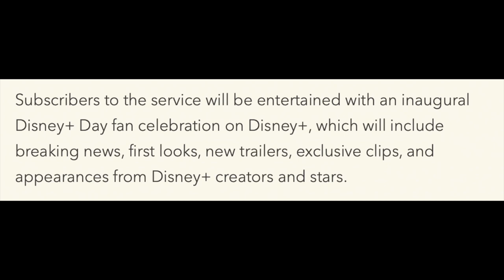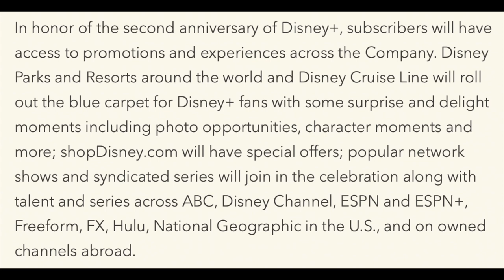Disney+ Day info | Olaf Presents, Ciao Alberto, The Book of Boba Fett, Ms Marvel and more!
On the 12th of November 2021 Disney will have their first ever Disney+ day and a ton of new content will be released!  Titles include Shang-Chi and the Legend of the Ten Rings, Jungle Cruise, Home Sweet Home Alone, Olaf Presents, Frozen Fever, Feast, Paperman, Get a Horse, Ciao Alberto, The Simpsons, The World According to Jeff Goldblum, a Boba Fett Star Wars special, a Marvel Cinematic Universe Special and Dopesick.  There will additionally be breaking news, first looks, new trailers, exclusive clips and appearances from DIsney+ creators and stars.  Watch this video for all of the details!